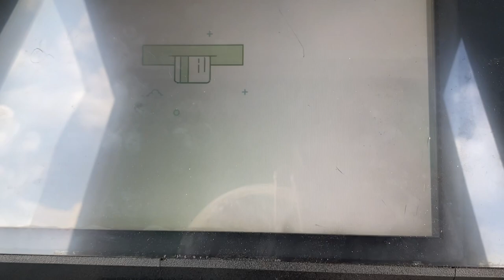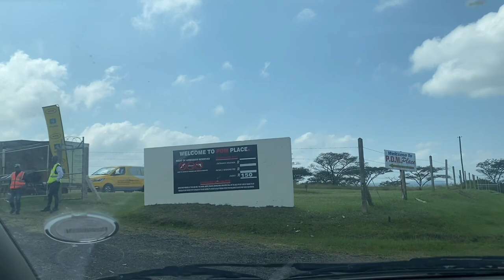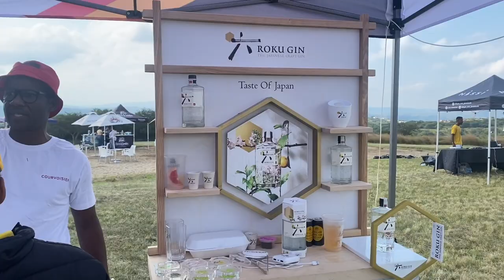VLOG: Spend the day with me | Harvest & Gin Festival | South African Youtuber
Hey hunnies,

Welcome back to my Channel I know I went MIA for over 2 years but I’m back and setting my own pace that I hope you will keep up to and enjoy.  This is my first Vlog in a while so please leave some comments and suggestions in the comment section I’d be happy to engage.

Let’s grow together shall we!?!

It was lovely meeting all the following brands at the event

Your Hun
Bee